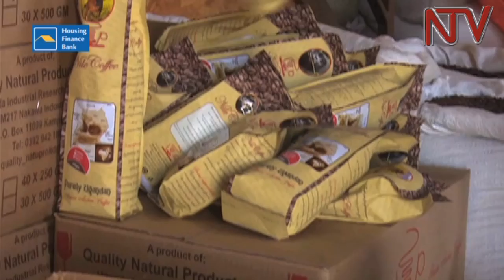Uganda Development Bank plans to diversify funding options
In an attempt to cool off the challenges of affordable credit to otherwise profitable Small and Medium Enterprises, a new Equity and Venture fund worth 6 Billion shillings is set to be piloted by the Uganda Development Bank.